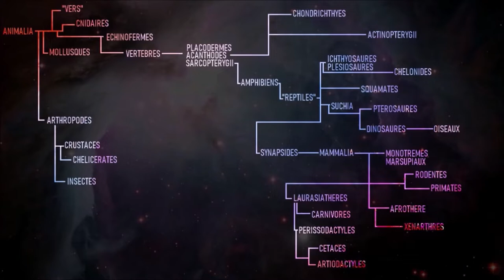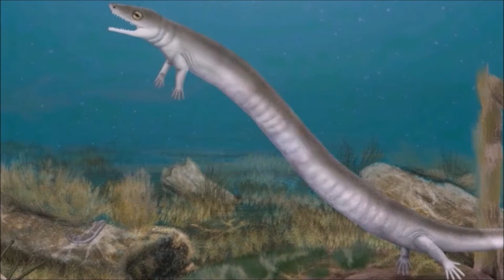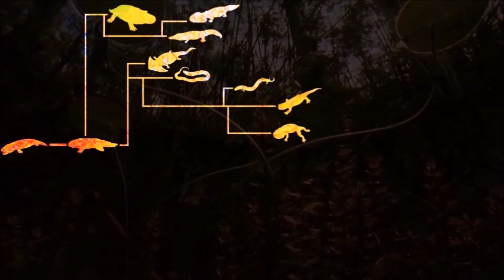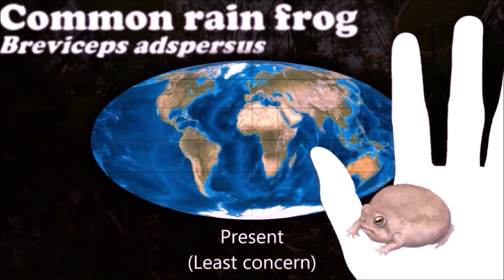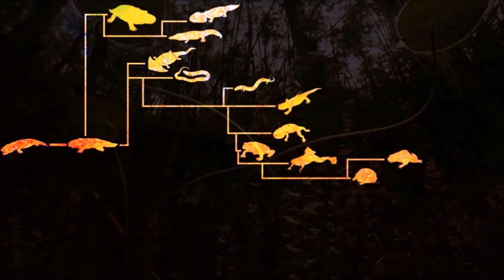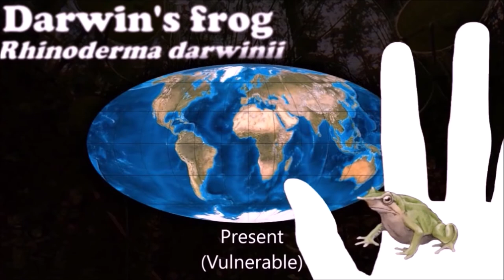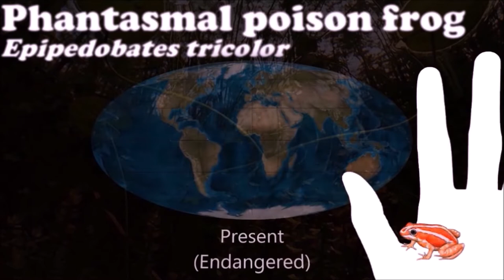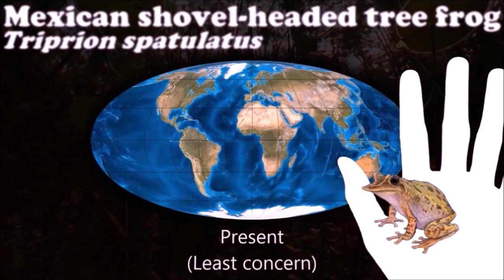Evolution des grenouilles et des premiers reptiles, deuxième partie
Deuxième partie de la traduction de la vidéo sur les amphibiens. Maintenant que l’on a vu comment les amphibiens ont conquis la terre ferme, beaucoup d’animaux ont gardé ce mode de vie amphibie et se sont spécialisés et sont devenus les grenouilles et salamandres que l'on voit aujourd’hui. En fin de vidéo, nous verrons comment certains amphibiens se sont plutôt adaptés à un mode de vie plus indépendant des milieux aquatiques pour devenir des reptiles. Ces animaux sont à la base de tous les réptiles, oiseaux et mammifères, que l'on appelle les amniotes.

Photographie de la miniature : Niuniu
Musique d'introduction : 80s horror par White bat Audio

0:00 Arbre phylogénétique
0:45 Gymnophiones
1:31 Caudata
3:45 Anoures
4:08 Archaeobatrachia
4:31 Mésobatrachia
5:22 Néobatrachia
6:13  Ranoidea
7:36 Bufonoidea
9:31 Dendrobatoidea
11:18 Hyloidea
13:59 Reptilomorphes